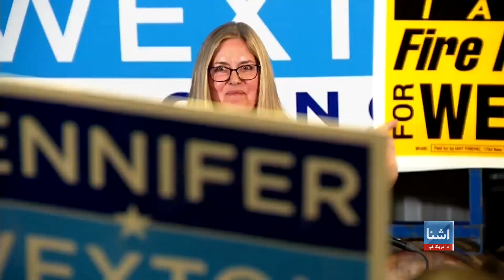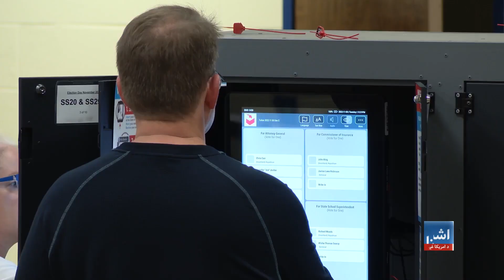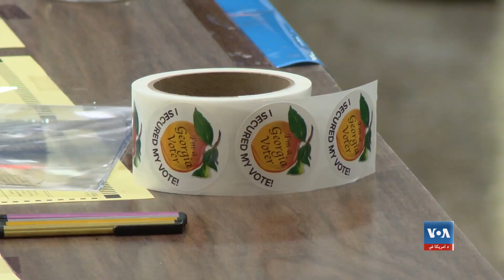د امریکا د منځنۍ دورې انتخاباتو نتایج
په متحده ایالاتو کې د سې شنبې ورځې د منځمهالو ټاکنو د رایو شمېرنه دوام لري. د سنا او ولسي جرګې د څو مهمو ټاکنیزو حوزو وروستۍ پایلې لا تر اوسه ناڅرګندې دي. جمهوري غوښتونکو هغه شان بریاوې ندي ترلاسه کړي چې تمه یې کېدله.